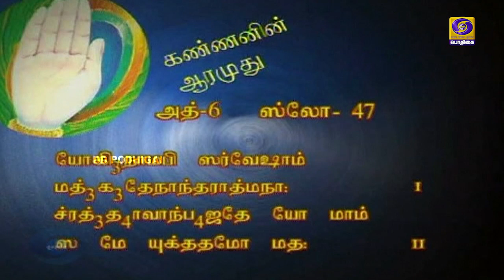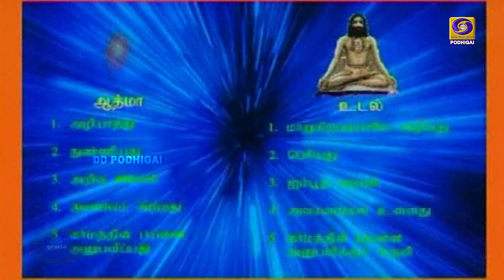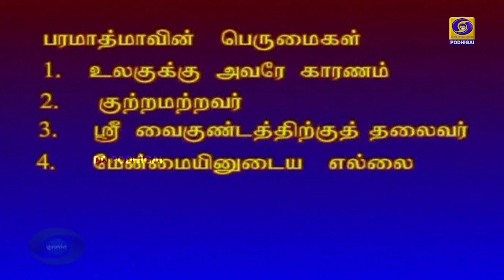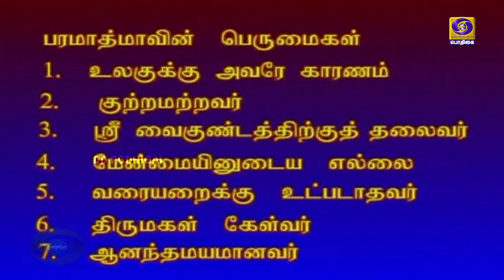Kannanin Aarumudhu | Bhagavad gita discourse LordKrishna spiritual jaishreekrishna Episode - 296